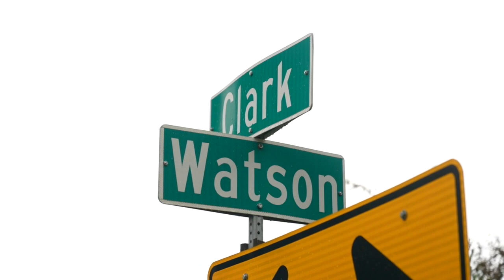UPDATE: New information on Bath Township standoff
Tonight, we're also following up on another major story. One person died after a standoff with police and a fire here in Bath Township. Let's recap what happened.